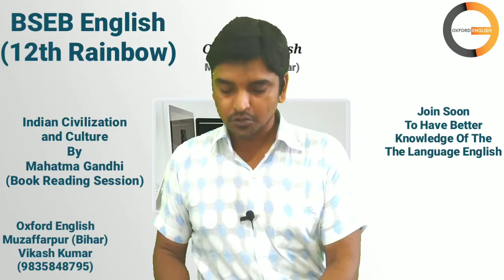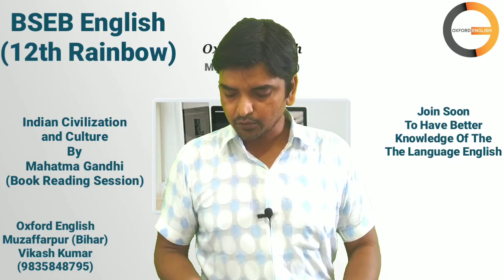Indian Civilization and Culture || Prose For Class 12 BSEB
This lecture deals with the chapter Indian_Civilization_and_Culture for the students of class 12 Bihar Board. It is the first chapter in Prose section from the book Rainbow...